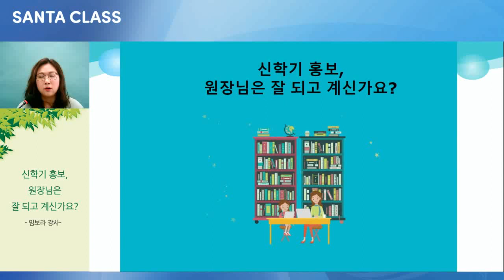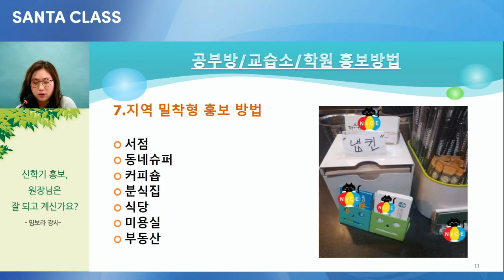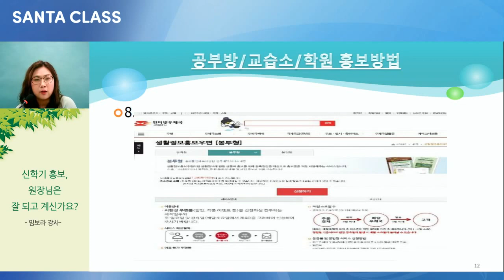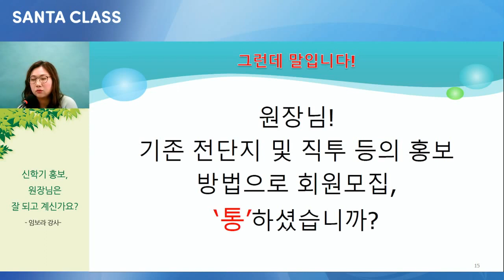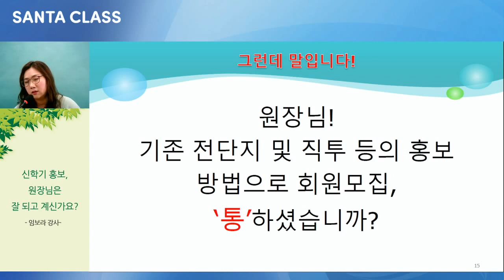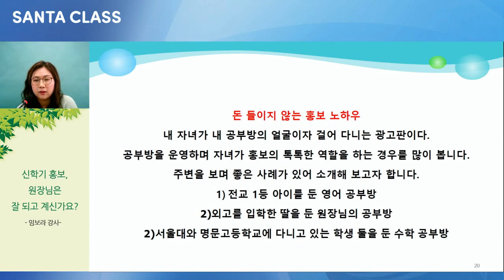신학기 공부방 홍보전략 | 임보라 원장 | SANTA CLASS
2/14(목) 온라인 라이브 세미나에서 소개된 강의 내용중 일부만 소개됩니다.

* SANTA CLASS 는 영어교사를 위한 디지털수업도구 학습관리 (무료)프로그램입니다.